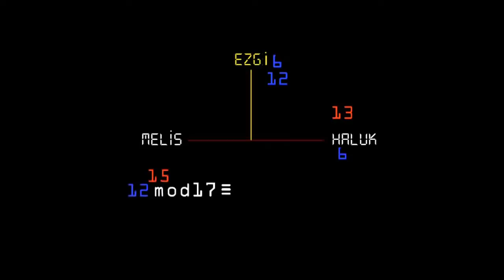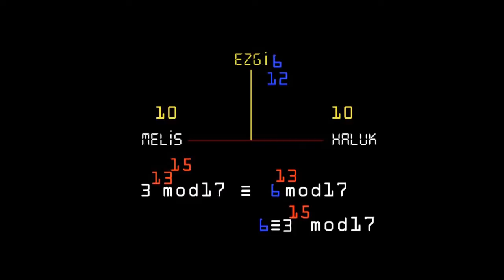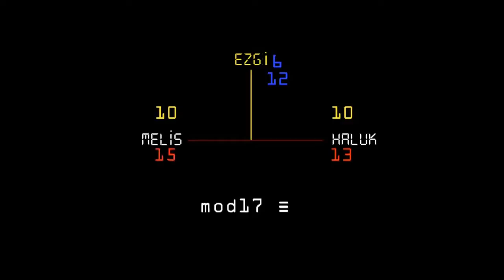Diffie-Hellman Anahtar Değişimi (Bilgisayar Bilimi / Kriptografiye Yolculuk)